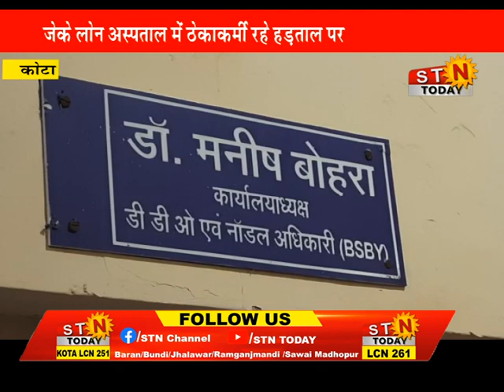news 14 Nov 22 @ कोटा - जेके लोन अस्पताल में ठेकाकर्मी रहे हड़ताल पर